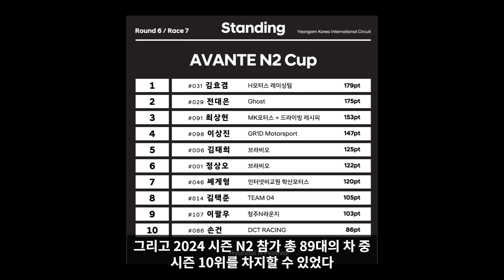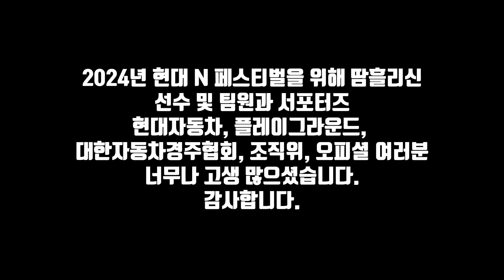N버지도 감탄한 무빵 아반떼N! 2024 최종전 끝까지 살려야 한다!